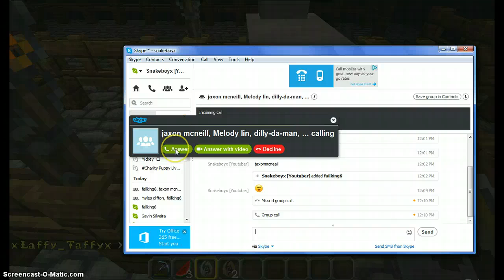Minecraft skyblock episode 6: Litte expand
Server IP: GammaMC.net! Thankyou guys for waching another episode of skyblock only a litte expand but we had 3 new people with us not on the island but to skype so hope you guys enjoyed another episode of skyblock and well see youguys next time!